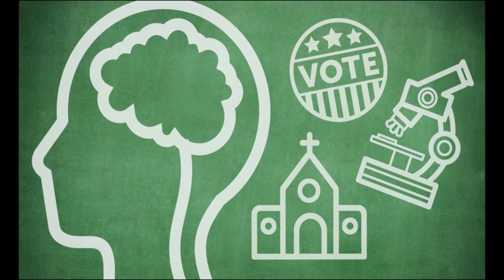The Myth Of The Secular State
I discuss the importance of discarding the myth of the secular state.